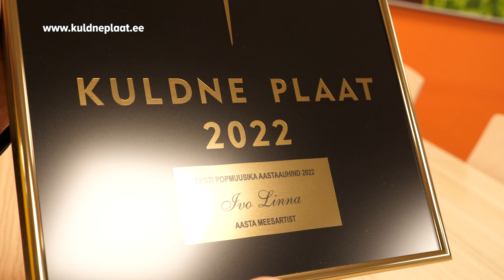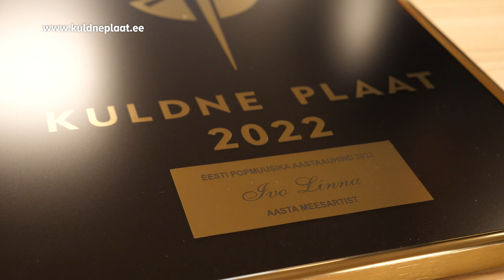Kuldne Plaat 2022 - Aasta meesartist - Ivo Linna